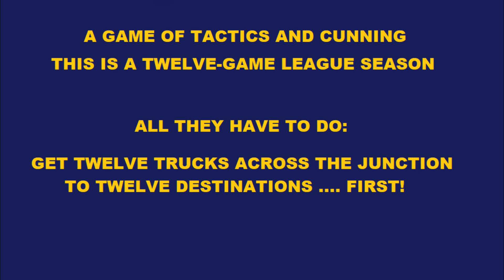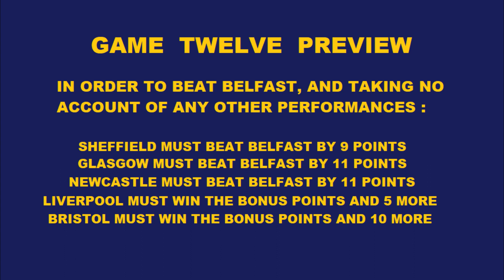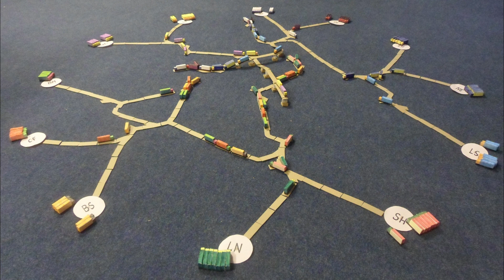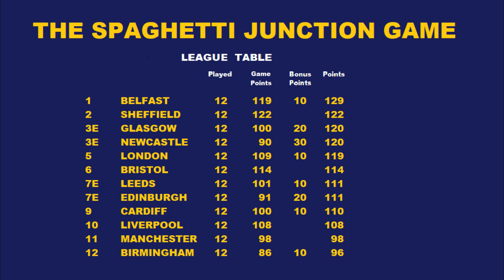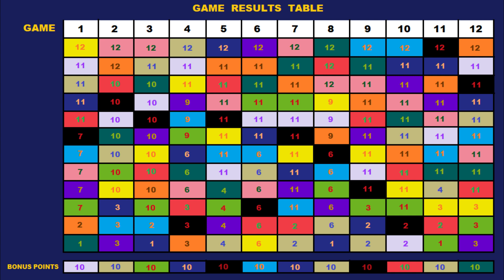The Spaghetti Junction Game, a game of skill, cunning, tactics, chance and opportunity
You have to build a motorway intersection that will get your trucks to each of twelve destinations before your opponents. But be warned - they are trying to stop you.